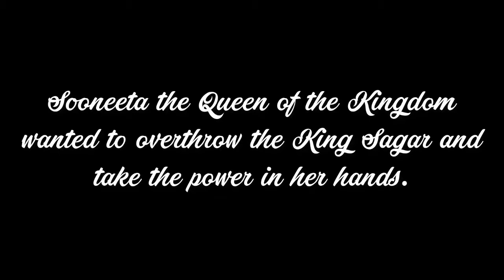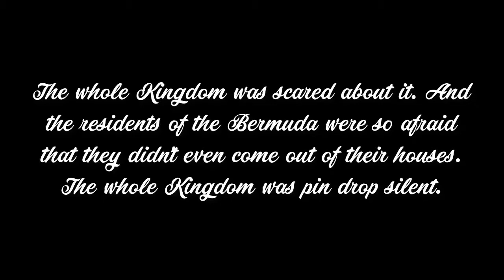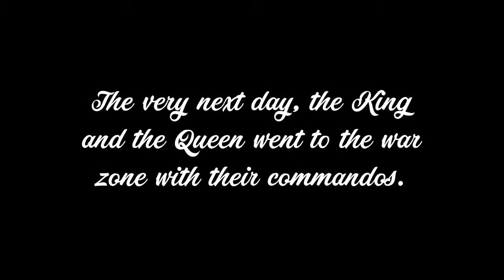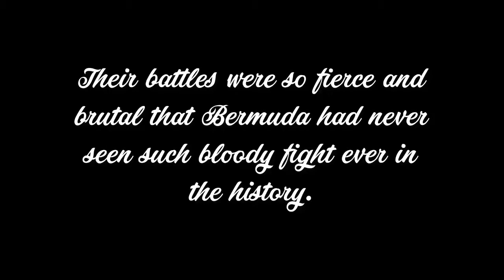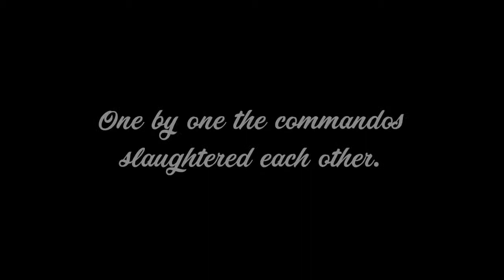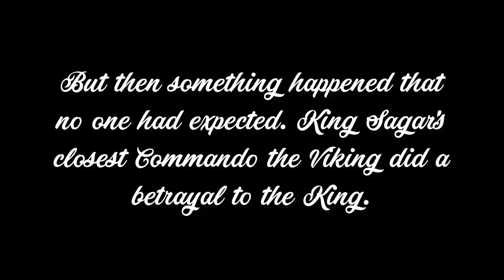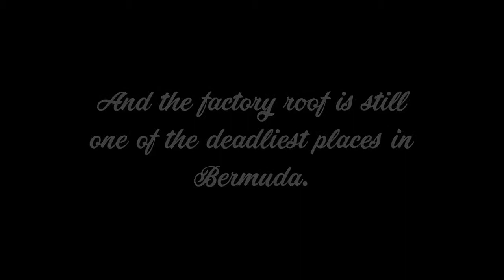free fire King VS Queen story in Bermuda